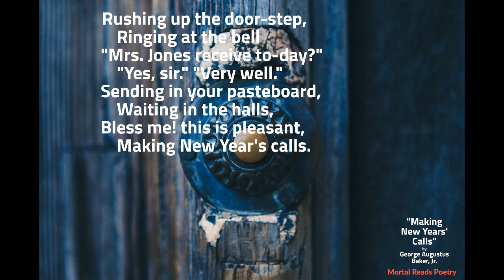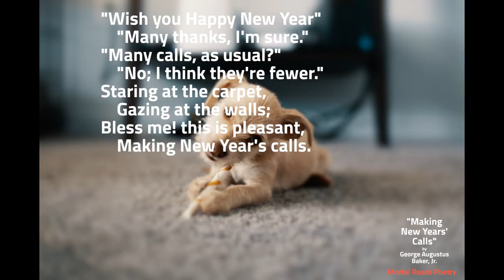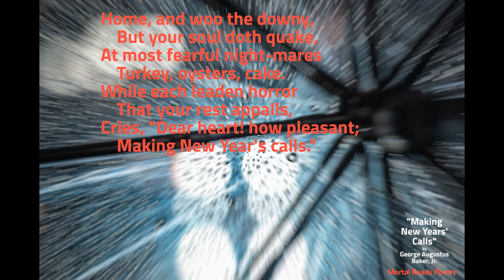"Making New Year's Calls" written by George Augustus Baker, Jr. | Mortal Reads Poetry #5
Reading of a poem titled "Making New Year's Calls" written by George Augustus Baker, Jr.; now in Public Domain.